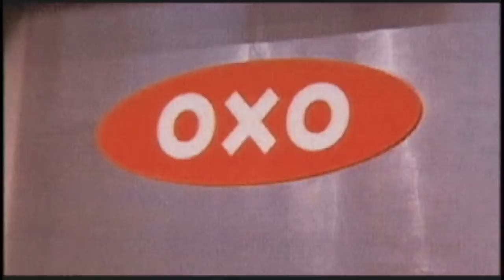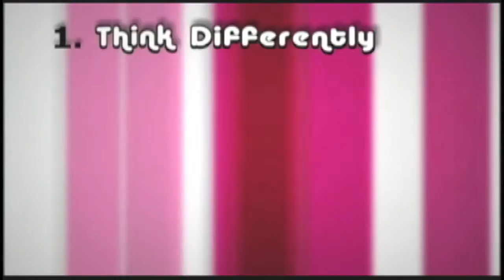OXO Good Grips: Think Differently - Innovation Training Video & Case Study with Tom Peters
In this clip from "OXO Good Grips: Think Differently" part of the training series Re-Imagine, Tom Peters takes you to OXO - a company born out of innovation and thriving on continued innovation.  A retired entrepreneur and inventor, Sam Farber, created this company to solve the problems of millions of people through simple, yet extremely effective, innovations to classic kitchen products.  Today, OXO is thriving with this fostered commitment to innovation, and through partnerships created by outsourcing.  The company is also committed to meeting competition head-on and winning.  All of this is done by a group of employees who are as loyal and devoted to the product as the inventor himself, because they are each their own inventors!

To purchase the DVD training program or view a full preview,